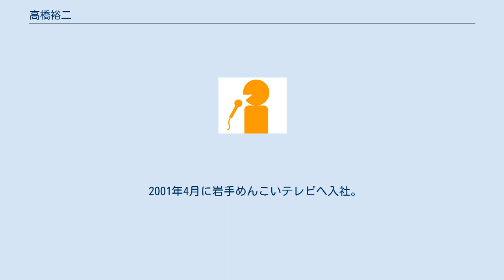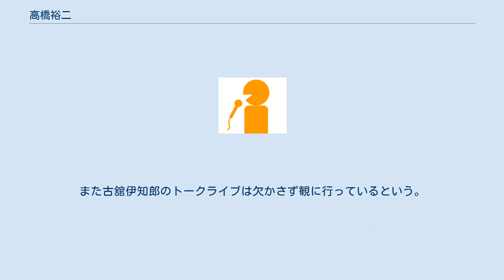高橋裕二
高橋 裕二（たかはし ゆうじ、1978年10月1日 - ）は、岩手めんこいテレビのアナウンサー。
 2001年4月に岩手めんこいテレビへ入社。
2020年現在、同社のアナウンサーでは最年長であり、デスク業務にも従事している。
 情報番組「ピンクのしっぽ」などを担当後、夕方の報道番組「mitスーパーニュース」に起用され、千葉絢子（現・県議会議員）とのコンビでメインキャスターを務める。
 2011年、キャスターを後進に譲りデスク業務中心となった直後、東日本大震災が発生。
郷里の宮古市など沿岸各地で取材に従事。
その後、夕方の報道番組に復帰し（現在は「mit Live News」）現在に至る。
 同社にはスポーツ実況ができるアナウンサーが少ないため、現在も春高バレーの時期には報道番組を欠席し実況・取材にあたるほか、全国大会の実況もこなしている。
実績を買われ、 フジテレビが放送を行うバレーボールワールドカップ中継にも起用された。
バスケットボールの実況も得意とする。
 大学在学中からセンスを生かし、当時の流行であったいっこく堂の物真似（声が遅れる中継パターン）を披露していた。
 フジテレビが関与した映画カンフーハッスルの日本語吹き替えに出演している。
また古舘伊知郎のトークライブは欠かさず観に行っているという。
 現在 過去